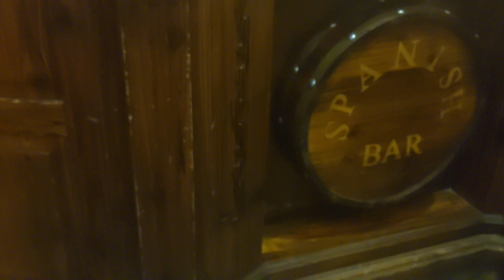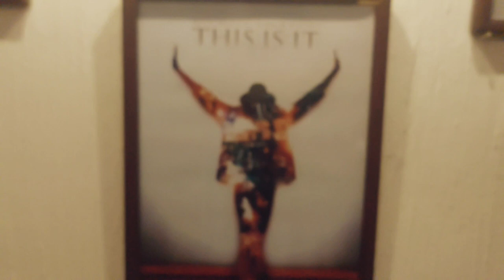Cafe Crunch and baked shop University town peshawar